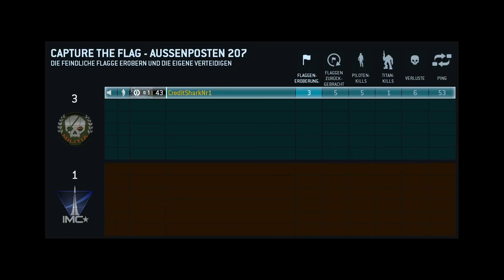Let's Play - Shootermix Tf/Bf4 - GERMAN [HD] #026 EA Shooter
Mit Jahrelanger Gaming Erfahrung und einem Hang zum Verrückten beschlossen zwei Typen ihre Spiel Erlebnisse aufzunehmen, zu rendern und auf Youtube hochzuladen. Nun hofften sie nicht auf Ruhm und Reichtum wie es sehr viele Leute heutzutage versuchen. Nein, sie versuchen ihren Spaß an Games anderen näher zu bringen um so eine der besten kulturellen Güter unserer Zeit aufrecht zu erhalten.